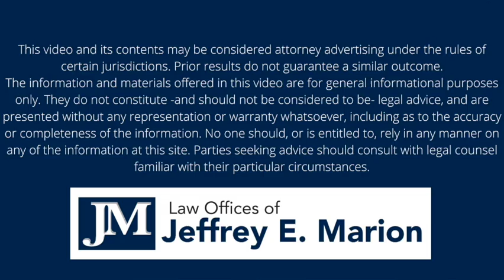3M Earplug Appeal EXPLAINED 1080WebShareName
The latest in a series of videos that are a 3M earplug lawsuit update. This one will talk about the appeals from the first bellwether trials and give you an update on some recent court orders as well. What is the average payout? The 3M earplug lawsuit payout to veterans is averaging $1 million. The sixth bellwether trial just finished and the jury rendered its verdict. Find out what happened in this video. This video will  also discuss the latest news on 3M earplugs.

Want to get caught up on what the earplugs lawsuit is all about?

Want to learn about what to do if you’re injured in a car crash? Check this video out